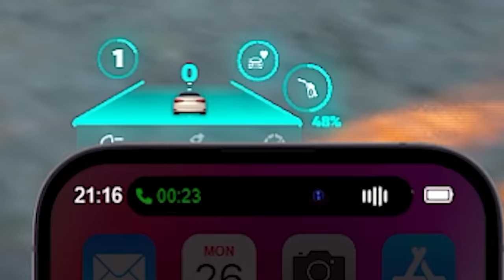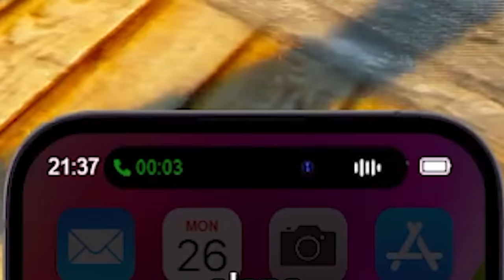ME *COMPRE UN BUGATTI* PARA SORPRENDER A ESTA CHICA!! *epico* 😱 GTA V ROLEPLAY TheNino CAP #8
Espero que les guste el vídeo porque le puse mucho esfuerzo. Los leo en los comentarios para así poder seguir mejorando en este tipo de contenido sobre FREE FIRE. ❤